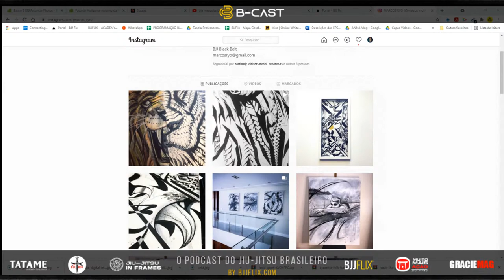TEMAS ATUAIS DO JIU JITSU B-CAST - Ep 13 - bjjflix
No episódio de hoje falaremos sobre diversos temas relevantes para nossa comunidade do Jiu-Jitsu.

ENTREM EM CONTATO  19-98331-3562